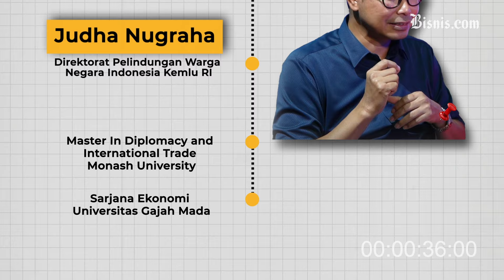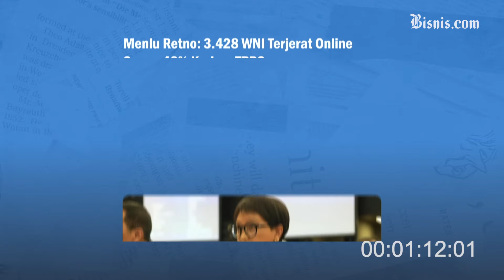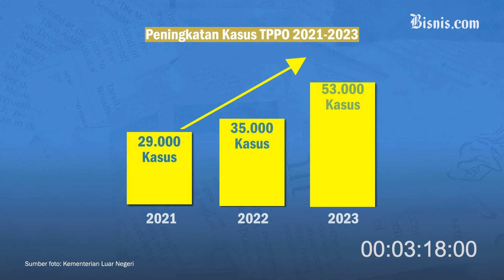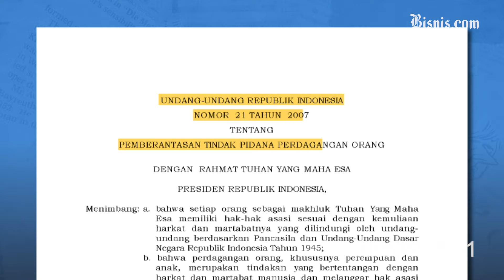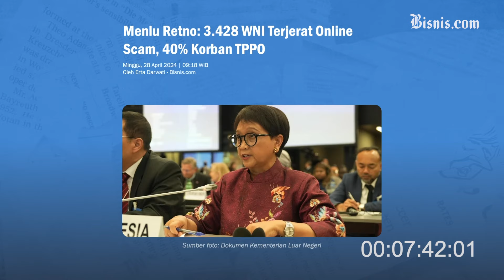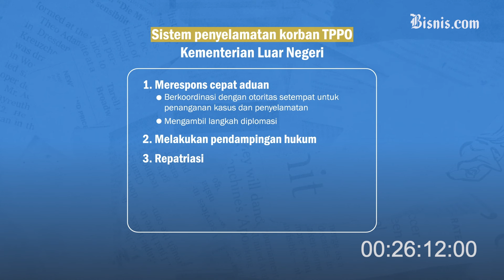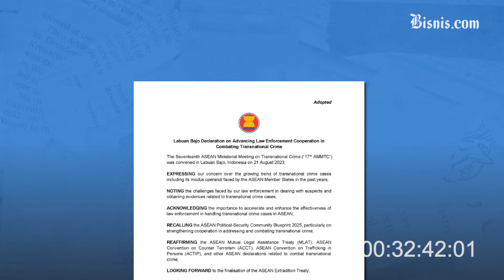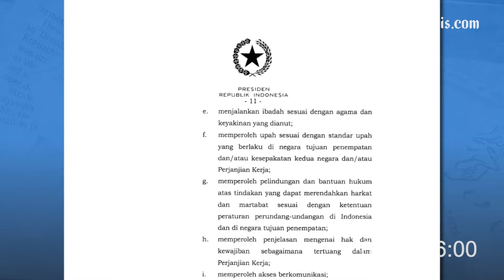Indonesia Sasaran Empuk Para Pelaku TPPO ft Judha Nugraha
Tindak Pidana Perdagangan Orang (TPPO) menjadi isu krusial seiring perkembangan teknologi saat ini.

Indonesia sendiri bahkan disebut-sebut merupakan negara yang jadi sasaran empuk para pelaku TPPO.

Berdasarkan catatan Kementerian Luar Negeri RI, sebanyak 3.428 kasus warga negara Indonesia (WNI) terjerat online scam sejak 2021. Dari jumlah tersebut, 40% di antaranya merupakan kasus TPPO.

Lalu, bagaimana upaya pemerintah menekan kasus TPPO ini? Benarkah pemerintah sudah kompai menumpas problematik ini?